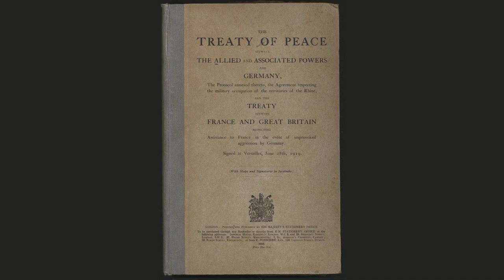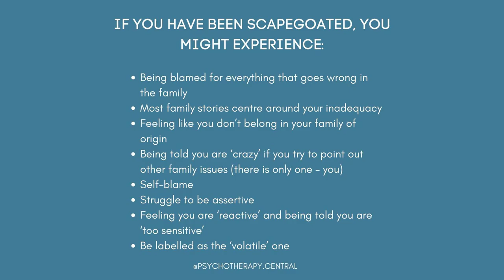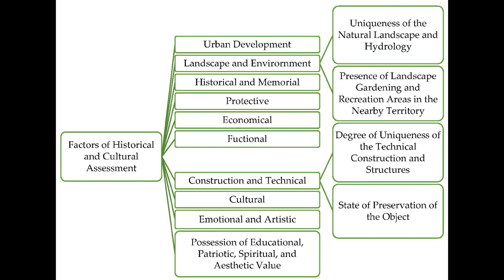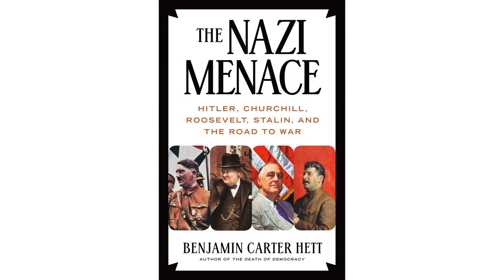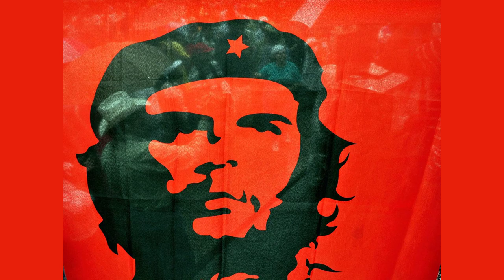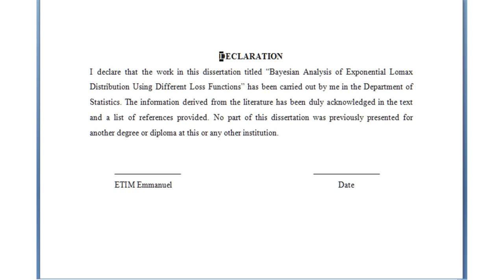The Rise of Fascism: A Modern History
Contents:
00:17 - Chapter 1: The Seeds of Fascism
01:09 - Chapter 2: Exploiting Grievances and Promising Stability
01:59 - Chapter 3: Propaganda and Manipulation
02:18 - Chapter 4: The Spread of Fascism Across Europe
03:17 - Chapter 5: Consolidating Power and Suppressing Opposition
05:36 - Chapter 6: The Downfall and Legacy of Fascist Regimes

The Rise of Fascism: A Modern History - Unveiling the Origins, Impact, and Lessons Learned

A Modern History, a captivating video that delves deep into the origins, impact, and lasting lessons of one of the most significant and troubling ideologies of the 20th century. Join us on a thought-provoking journey as we unravel the complex web of events that led to the emergence and spread of fascism across the globe.

In this meticulously researched documentary, we explore the roots of fascism, tracing its origins back to the aftermath of World War I and the socio-political climate of the early 20th century. Through expert analysis and compelling historical footage, we shed light on the key figures, ideologies, and circumstances that fueled the rise of fascist movements in Europe, Asia, and beyond.

From the rise of Benito Mussolini's National Fascist Party in Italy to Adolf Hitler's Nazi regime in Germany, we examine the tactics employed by these charismatic leaders to gain power and manipulate public sentiment. Drawing upon firsthand accounts and scholarly insights, we uncover the underlying factors that allowed fascism to flourish, including economic instability, social unrest, and the erosion of democratic institutions.

Moreover, this video provides a comprehensive examination of the devastating consequences of fascist rule. Witness the horrors of World War II, the Holocaust, and the brutal suppression of dissenting voices that characterized fascist regimes. Through poignant interviews with survivors and historical analysis, we confront the atrocities committed in the name of fascist ideologies, reminding us of the importance of vigilance against such dangerous movements.

As we navigate the complex history of fascism, we also explore the lessons learned from this dark chapter in human history. By understanding the factors that enabled fascism to take hold, we gain valuable insights into safeguarding democracy, promoting tolerance, and preventing the recurrence of such ideologies in the modern world.

A Modern History is an essential resource for students, history enthusiasts, and anyone seeking a deeper understanding of the events that shaped our world. Join us on this enlightening journey as we unravel the complexities of fascism, its rise, and the profound impact it continues to have on our society today.